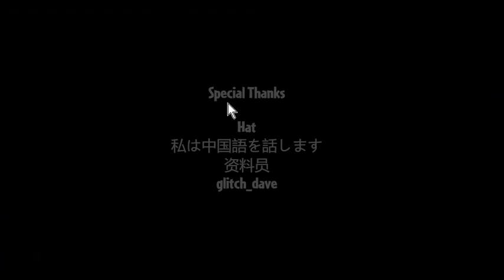[PvZ Travel] Foggy City Night 24 Mirror (Foggy City's Brightest Avenue) - Zombot Railroad Terrorizer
This boss and all of the minibosses in Foggy City Mirror encourages interactivity. Use cheap baits and you can deal with almost every single one of their attacks.

Impale Cress and Macintosh Aipoi are SUPER good in this fight which is why I didn't use them here. You can check bilibili for strategies that use it